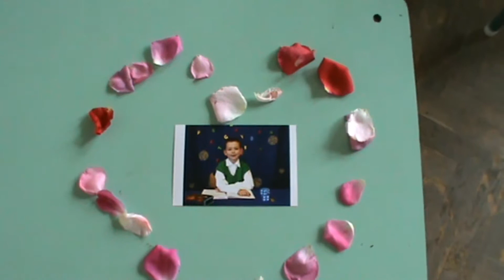Karolina Szeged Évzáró 2014 1C